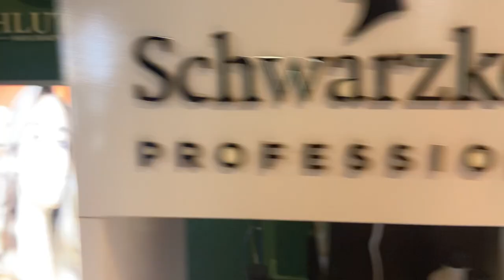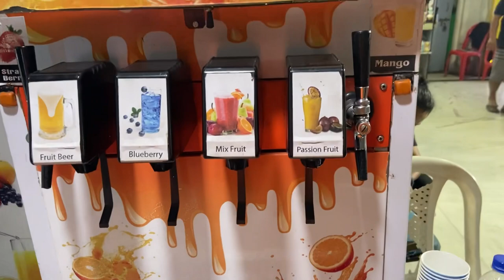Seaweesss te Kimchis te kan ei 🤤🤣 Magic te min show sak 😱😱😱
Kan videos te min lo like sak hian min pui lutuk a, khawngaih in min lo like sak leh ṭheuh dawn nia. Nang malsawmna ni ang che💚 Ka hmangaih vek che u nia 😘💚

In mi support na zawng zawng ah lawmthu kan hrilh che u a, min support chhunzawm zel tur in kan ngen tak meuh meuh bawk che u a ni. Pathian leh nangmahni vang liau liau a he channel hi la kal ve thei a ni a, like, subscribe, comment leh share a min lo support chhunzawm zel turin kan sawm tak meuh meuh che u a ni.

YouTube a kan lo lan loh chang a kan awm tam na ber chu Instagram hi a ni a, min support tak tak tu ten a min lo follow thrin hi kan lawm takzet bawk a ni.

This video is my original video